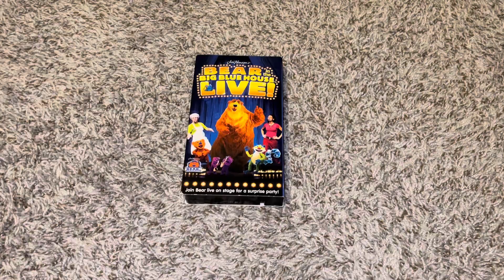Bear In The Big Blue House Live VHS Overview